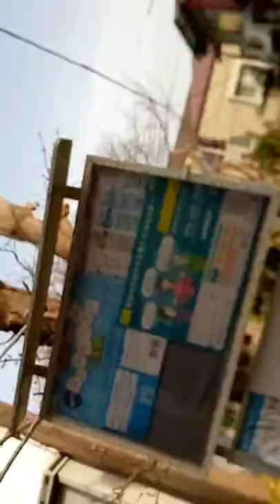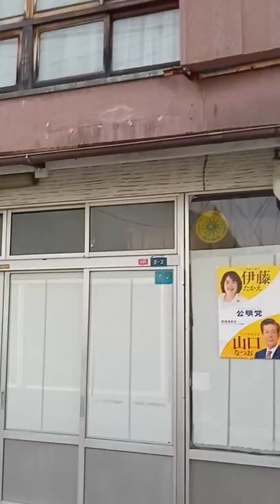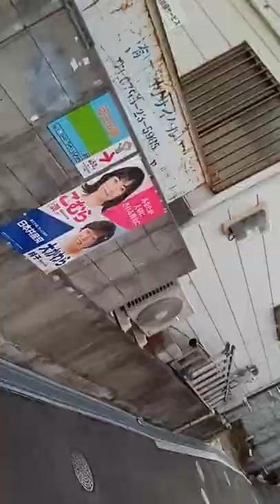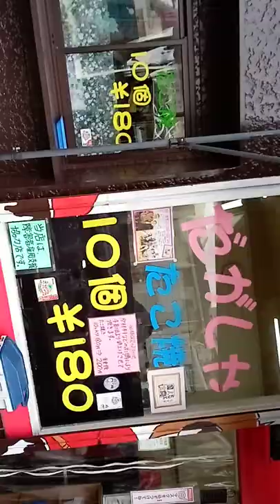粟井啓介より建物の老朽化問題４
皆さんこんちは。神戸電鉄長田駅周辺を撮影。２０２２年３月１７日に撮影しました。
現在老朽化した空き家が沢山有りますのでそちらを撮影しました。
そしてTV局を通して政府に提出してもらっています。
そして解体できる所は解体してくれています。法律でも地震が来た時に倒壊の恐れのある建物は解体しなければなりません。（震度６か５強だったと思います）
追記です。私のホームページ　粟井啓介の履歴　の３６番や金属の残存量を考えると。
そして金属も早く回収しなければ錆びて少しづつ消滅します。
ですので早く解体する方が良いのです。皆さんご協力をお願い致します。
ホームページ粟井啓介の履歴の１番に